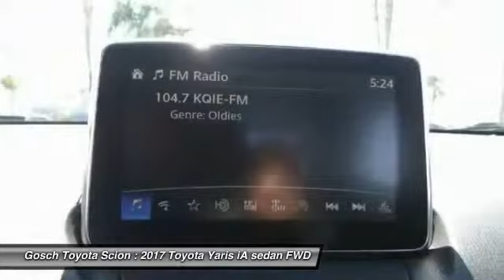2017 Toyota Yaris iA HEMET BEAUMONT MENIFEE PERRIS LAKE ELSINORE MURRIETA T172541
2017 Toyota Yaris iA Auto

GOSCH TOYOTA SCION PROUDLY SERVING HEMET, BEAUMONT, MENIFEE, PERRIS, LAKE ELSINORE, MURRIETA, AND SURROUNDING SOUTHERN CALIFORNIA LOCATIONS. THIS 044J 2017 Toyota YARIS IA IS EQUIPPED WITH A Engine: 1.5L DOHC 4-Cylinder, AUTOMATIC TRANSMISSION, AND RECEIVES AN ESTIMATED 32 City/40 Hwy MPG. GOSCH TOYOTA SCION 450 CARRIAGE CIRCLE HEMET CA 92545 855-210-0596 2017 Toyota YARIS IA Auto Stock #: 8-T172541 | VIN: 3MYDLBYV1HY193184 | 2017 Toyota Yaris iA Automatic Gosch Toyota Scion